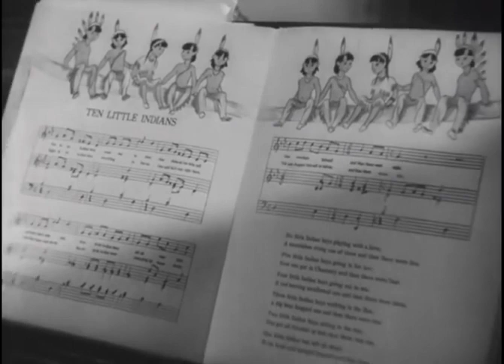AGATHA CHRISTIE: And Then There Were None (1945)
And Then There Were None is a 1945 film adaptation of Agatha Christie's 1939 mystery novel of the same name, directed by René Clair.
Eight people, all strangers to each other, are invited to a small isolated island off the coast of Devon, England, by a Mr. and Mrs. Owen. They settle in at a mansion tended by two newly-hired servants, Thomas and Ethel Rogers, but their hosts are absent. When the guests sit down to dinner, they notice the centerpiece, ten figurines of Indians. Thomas puts on a gramophone record, through which a man's voice accuses them all of murder:

   -  General Sir John Mandrake, of ordering his wife's lover, a lieutenant under his command, to his death
    - Emily Brent, of the death of her young nephew
    - Dr. Edward G. Armstrong, of drunkenness which resulted in a patient dying
    - Prince Nikita Starloff, of killing two children while speeding
    - Vera Claythorne, of murdering her sister's fiancé
    - Judge Francis J. Quinncannon, of being responsible for the hanging of an innocent man
    - Philip Lombard, of killing 21 East African tribesmen
    - William H. Blore, of perjury, resulting in an innocent man's death
    - Thomas and Ethel Rogers, of the demise of their previous employer, an invalid